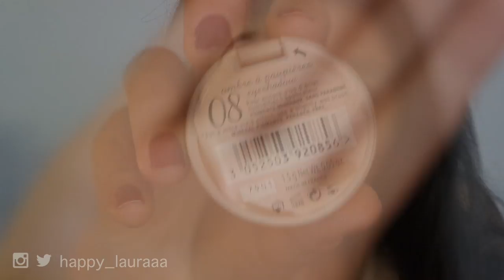STROBING - Newest Beauty Trend of 2015 ♡ Happy Laura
Today I am sharing with you my attempt at "STROBING" I am seeing this all over my instagram and I have been loving the way it looks on others so I thought I would try it out today!

I think I will continue to do this in the future but it was different not using bronzer or contour!

Song: These Last Days & Borealis
Check them out on iTunes!

What I film on: Cannon 600D
What I use to edit: iMovie + Final Cut Pro